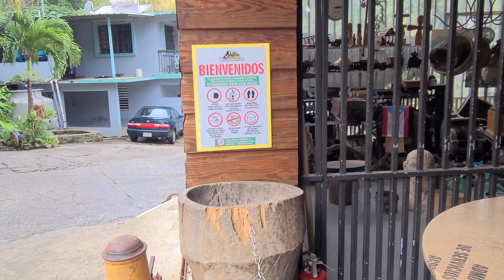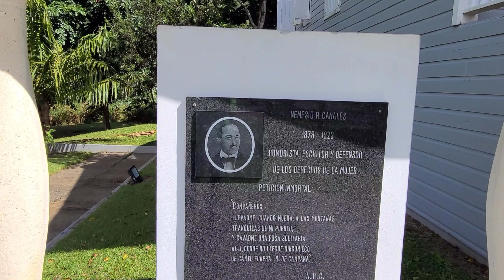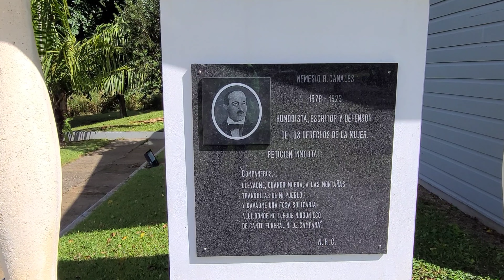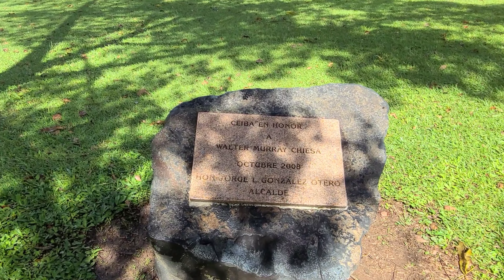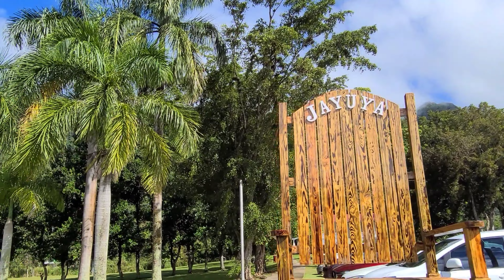Hacienda 3 Picachos video 111